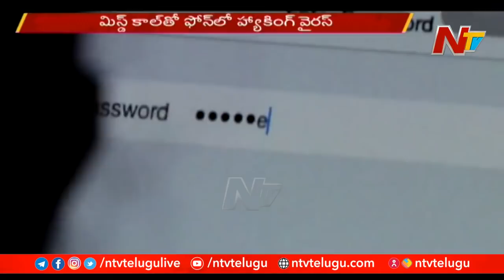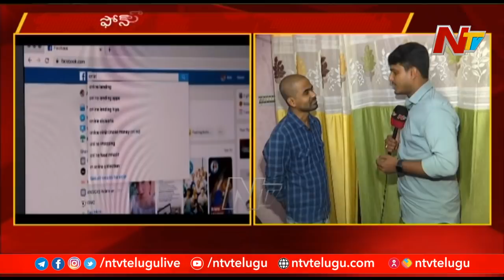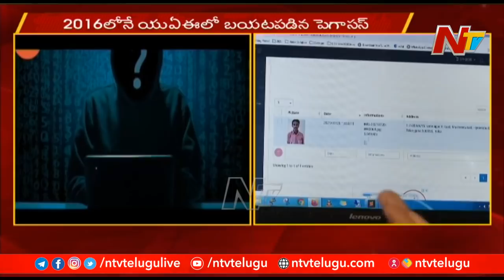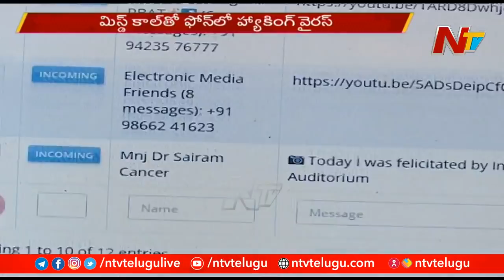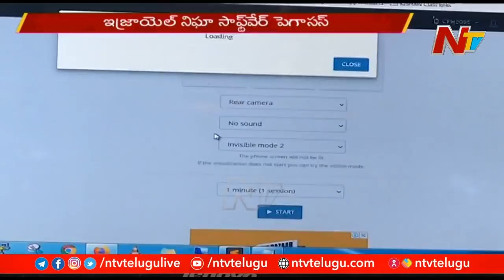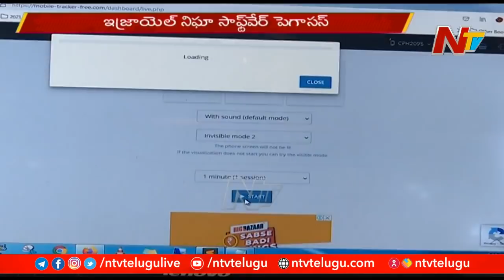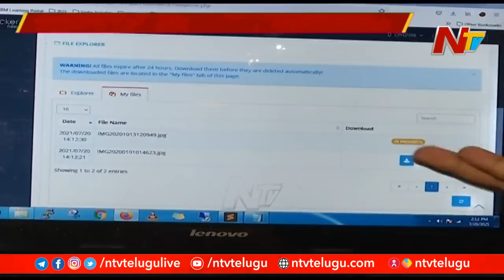మిస్డ్‌ కాల్‌తో ఫోన్ హ్యాకింగ్ | What Can Pegasus Spyware Do? | Ethical Hacker Vishwanath | Ntv